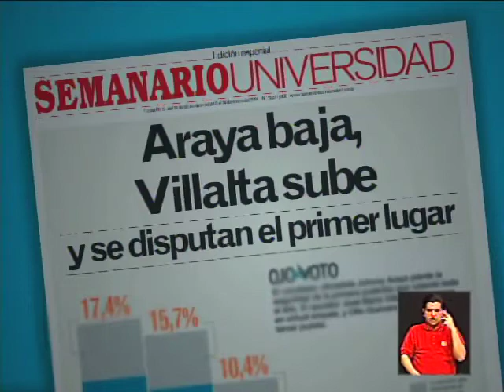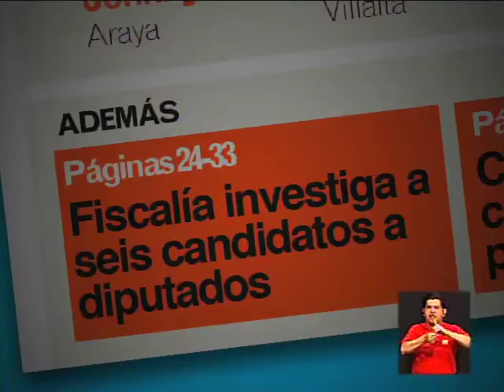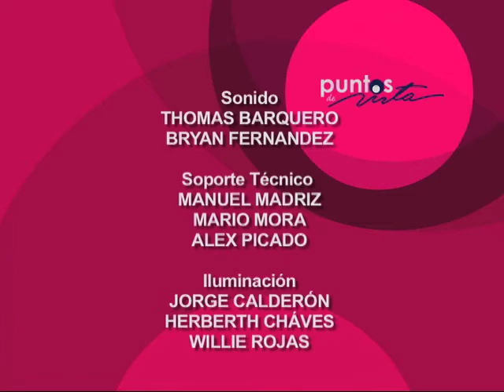Araya baja, Villalta sube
Entrevista con Adrián Pignataro, investigador del CIEP-UCR sobre la reciente encuesta de cara a las elecciones 2014